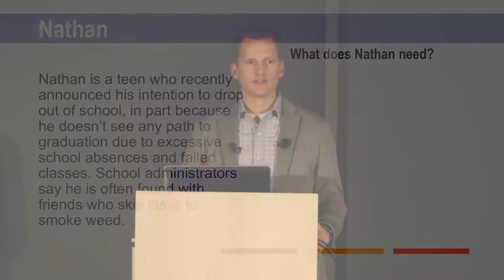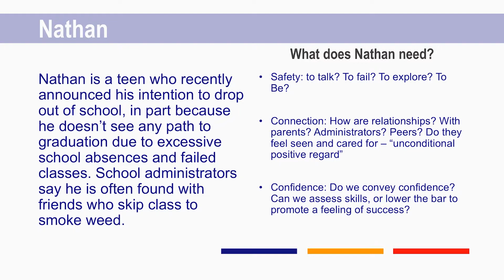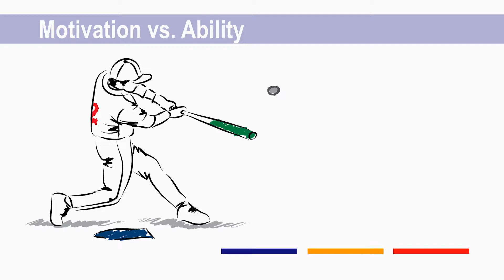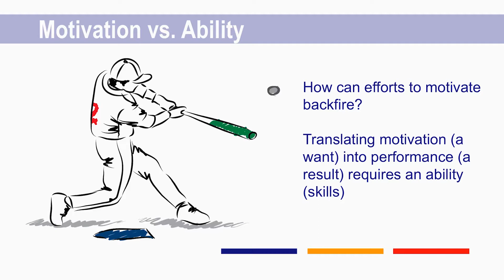Example Nathan & Motivation vs Ability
Dr. Swenson explains safety, connection, and confidence in the context of Nathan, who is struggling to finish school. He also goes into the topic of motivation vs. ability through the baseball game scenario